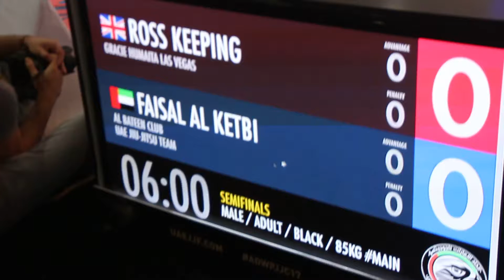ADWPJJC 2017 Semi Finals | Faisal AlKetbi X Ross Keeping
ABU DHABI WORLD PRO 2017